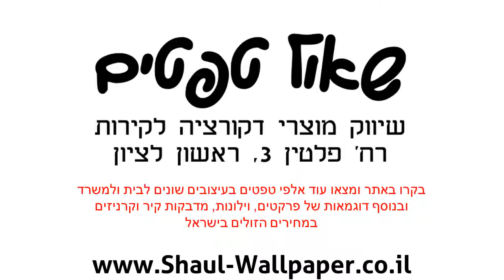טפט תמונה פרחים ועלים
תמונות טפט לקיר, טפט תמונה פרחים ועלים.
מידות תמונת הטפט:
התמונה מגיעה מחולקת 8 חלקים
תמונת הטפט מתנקה בקלות ע"י מגבון לח.
חומר חומר תמונת הטפט: נייר איכותי במיוחד